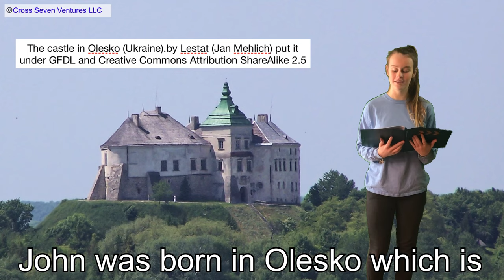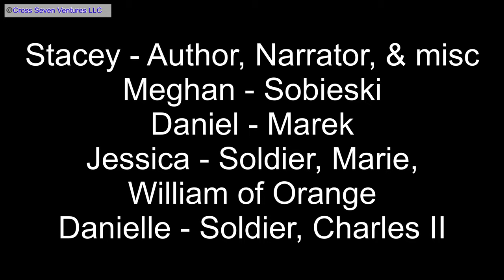Sobieski, HISTORY VIDEOS FOR KIDS, Claritas Cycle 3 Week 16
Welcome to History Videos for Kids! Sobieski kept the Ottoman Turks from overtaking Europe.

This story goes along with the memory work created by Claritas Publishing for cycle 3 week 16.

It is written, directed, and acted by kids.

Claritas Publishing is classical memory work curriculum developed to increase the understanding of foundational subjects.